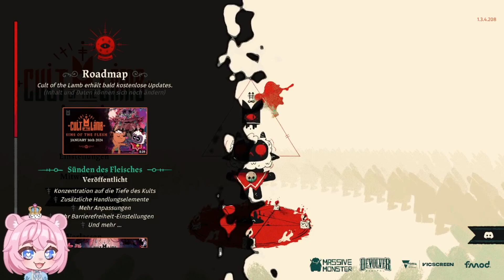Livestream: Cult of the Lamb Part 2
PNGTuber, Emotes: @ClaraDogfordCh
Overlay, Banner, Alerts: @yoursocialspace
Cult of the Lamb: @DevolverDigital @MassiveMonster